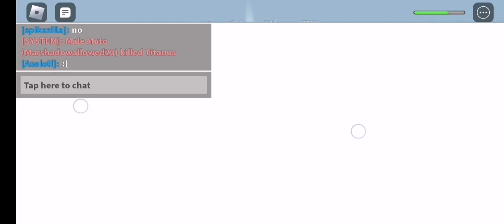The parasites new design slams into kaiju universe